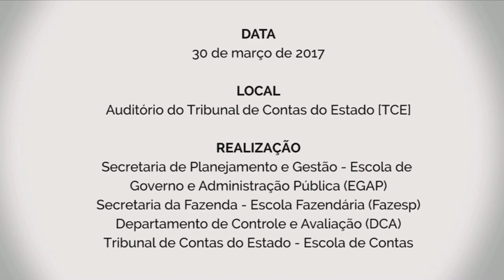Análise Prévia de Editais [bloco 2]